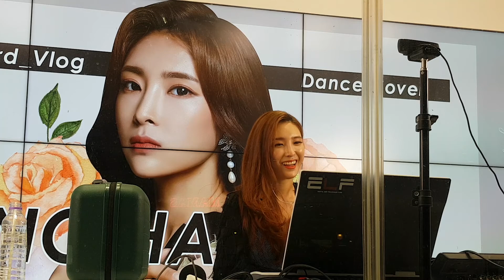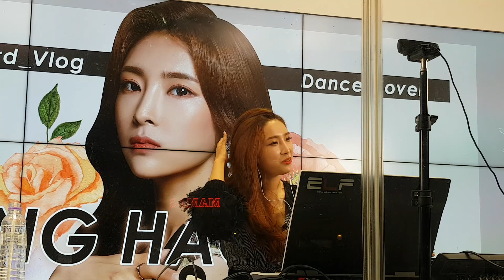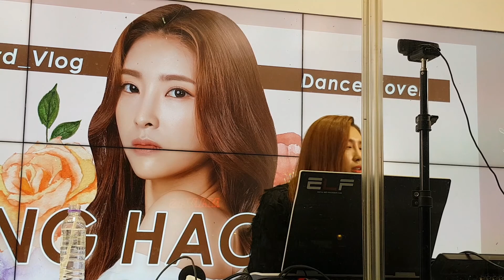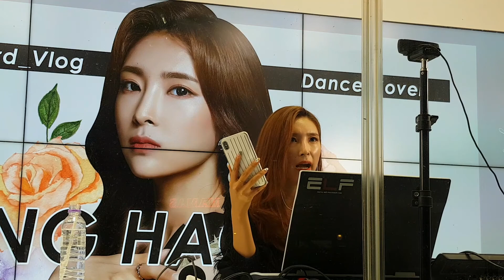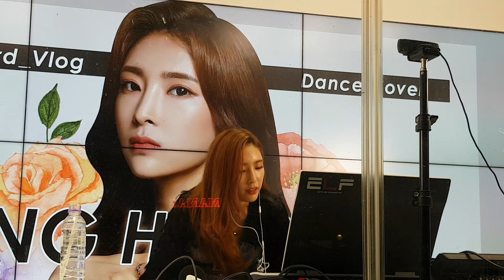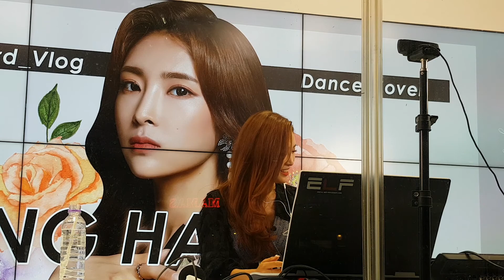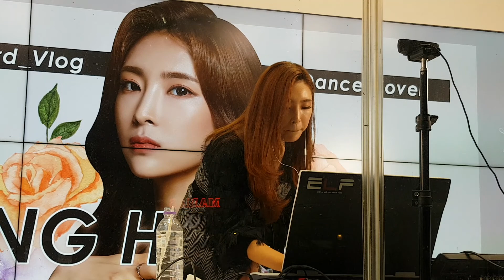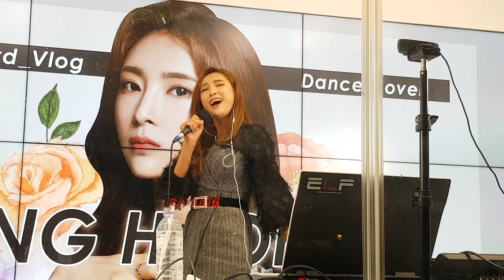2020.10.7&코엑스&C-스튜디오&하온라이브&by Bigstart